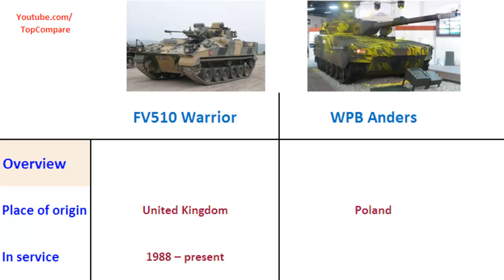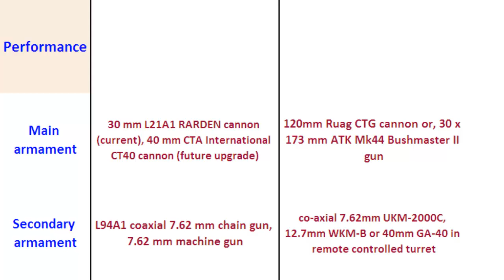FV510 Warrior versus WPB Anders, Infantry fighting vehicles Key features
FV510 Warrior versus WPB Anders, Infantry fighting vehicles Key features : The Warrior tracked vehicle family is a series of British armoured vehicles, originally developed to replace the older FV430 series of armoured vehicles. The Warrior started life as the MCV-80 project that was first broached in the 1970s, GKN Sankey/Defence winning the production contract in 1980. GKN Defence was subsequently purchased by BAE Systems (via Alvis plc). A total of 789 FV510 and variants were manufactured for the British Army, and 254 of a modified version (Desert Warrior) were produced for the Kuwaiti Army. Infantry vehicles The WPB Anders (Polish: Wielozadaniowa Platforma Bojowa Anders i.e. Anders Multirole Combat Platform) is a family of medium, tracked combat vehicles. The vehicle was designed by OBRUM ( Polish: Ośrodek Badawczo-Rozwojowy Urządzeń Mechanicznych -- Research and Development Centre for Mechanical Appliances) part of the Bumar Group. It is named after Władysław Anders, a general of the Polish Army during World War II and later a member of the Polish government-in-exile.